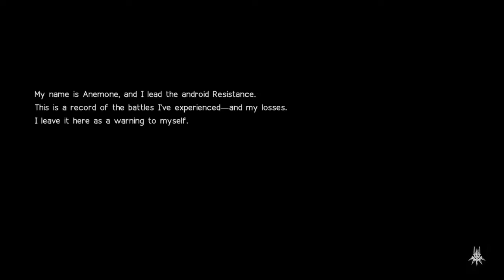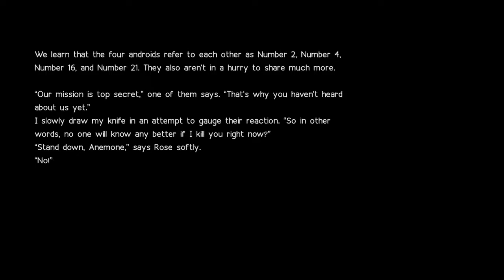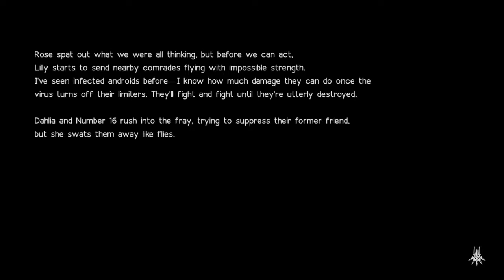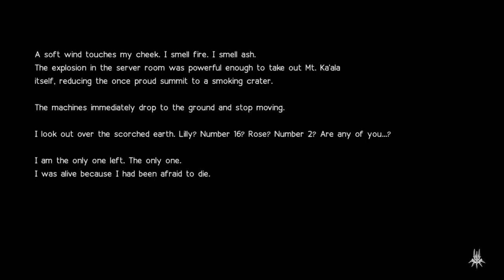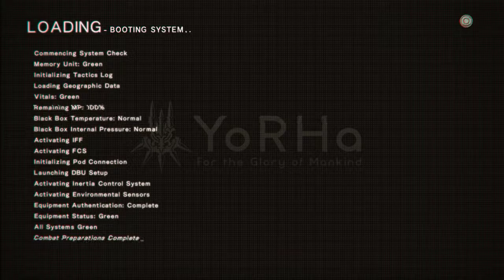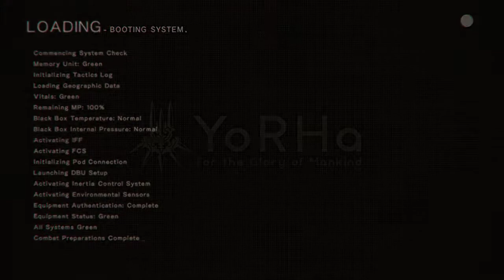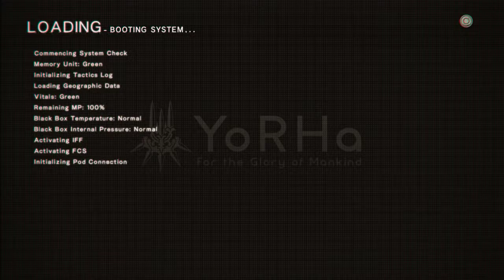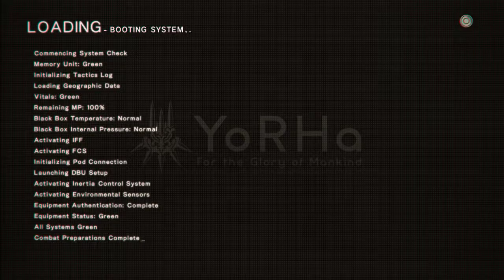NieR:Automata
GPU: GeForce GTX 970
CPU: Intel(R) Core(TM) i5-3570K CPU @ 3.40GHz
Memory: 16 GB RAM (15.95 GB RAM usable)
Current resolution: 1920 x 1080, 60Hz
Operating system: Microsoft Windows 7 Ultimate